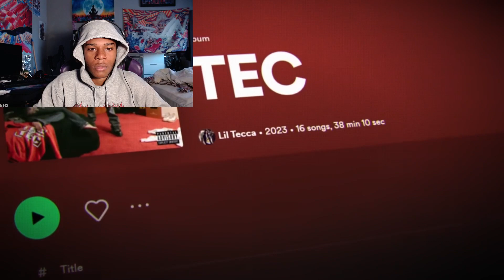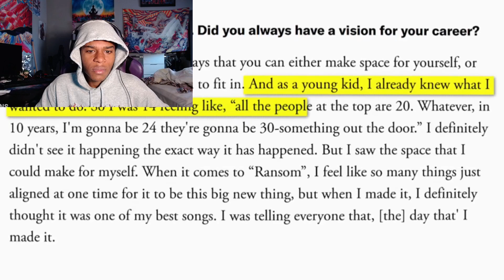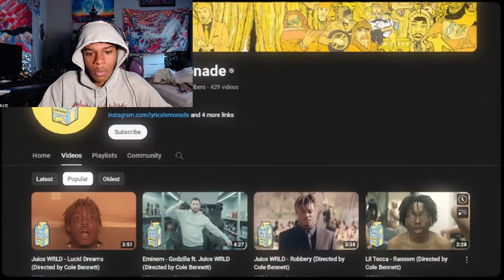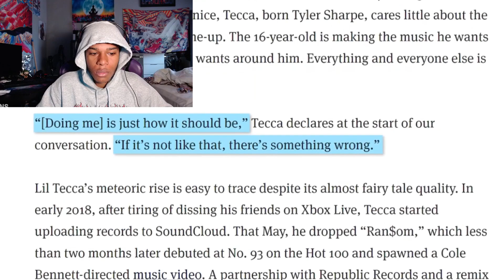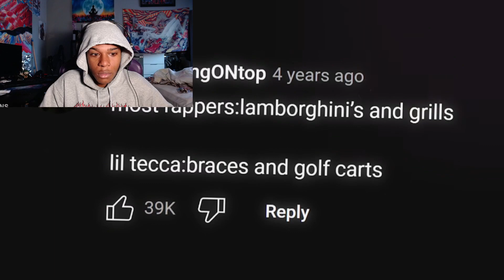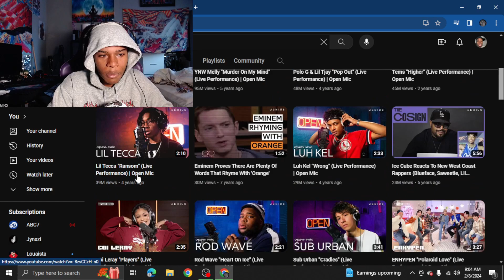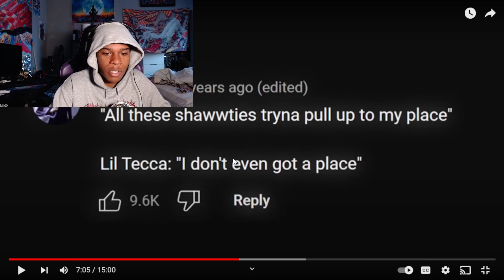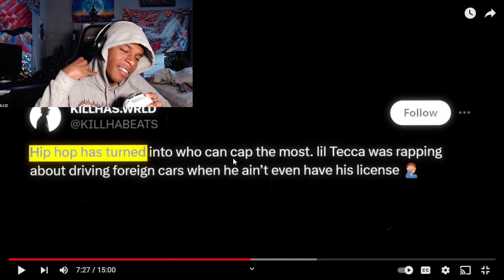Rappers That Cap In Their Songs